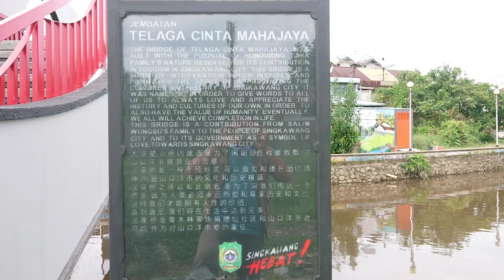JEMBATAN TELAGA CINTA MAHAJAYA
Jembatan dibuat khusus untuk ke rumah Marga Chia ...